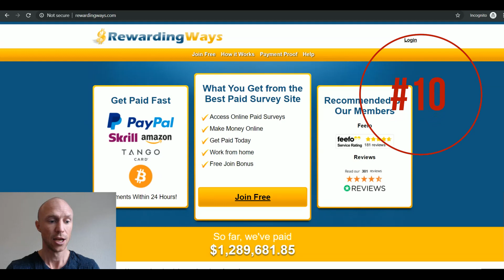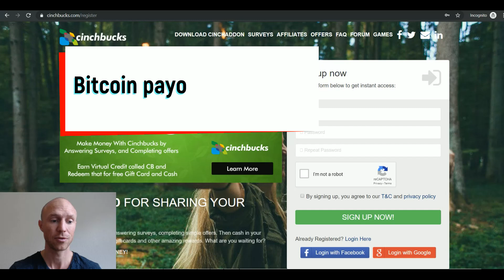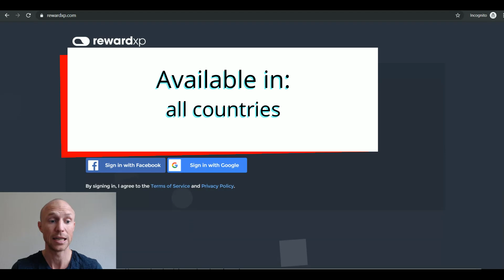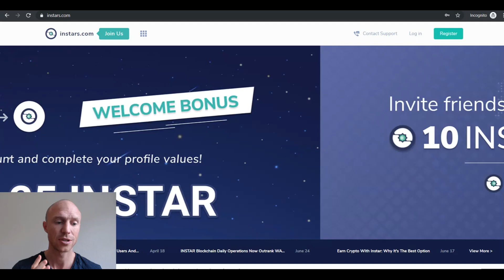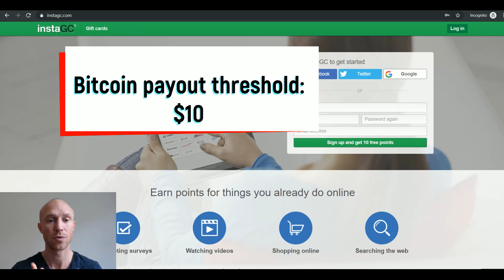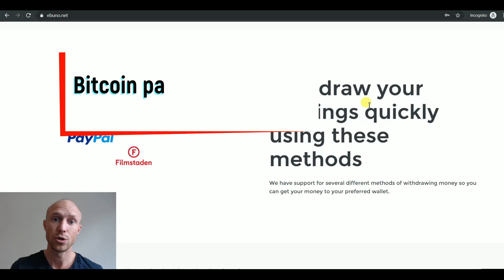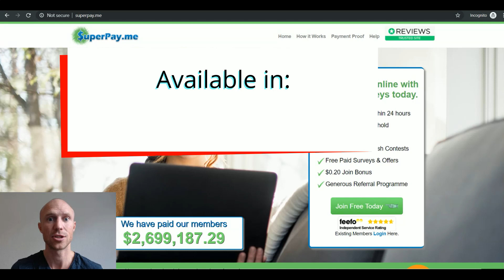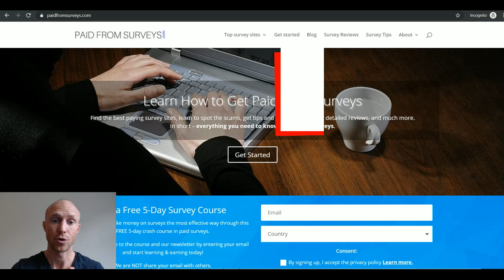Top 10 Sites to Take Surveys for Bitcoin (100% FREE)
Want to take surveys for Bitcoin or do other small tasks to get free Bitcoin? Here is a list of the top 10 sites. Full list

If you want free Bitcoin there are plenty of sites you can join online to get this.

One of the easiest and most effective ways is by taking surveys and joining GPT (Get-Paid-To) sites to do other small online tasks.

Taking surveys for Bitcoin can be a great way to earn if you are into cryptocurrencies.

But not all sites that offer this are worth it – in fact, many are a waste of time and there are even outright scams.

This video will show you the top 10 sites to earn Bitcoin by taking surveys and doing other small online tasks. All of them are 100% free to join and use.

Also, the majority of the sites on the list are available worldwide so it will be possible for you to join them and start earning Bitcoin no matter where you live.

If you want to see the full list of legit Bitcoin sites and find links to join, you can find it